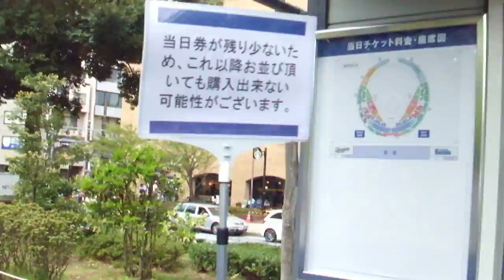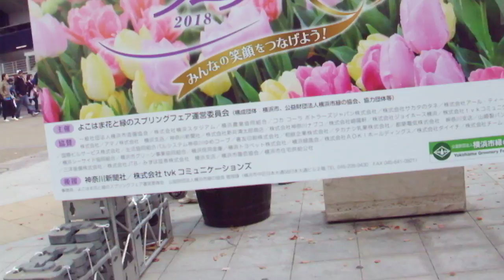DSCF0699第40回よこはま花と緑の スプリングフェア201820180414横浜公園